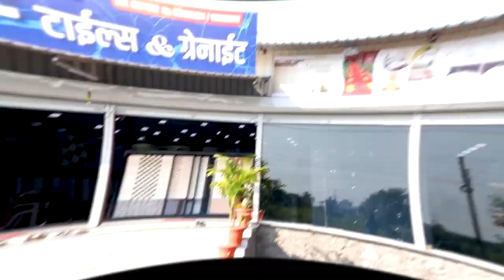तासगाव कडकडीत बंद.. ।। वज्रधारी न्यूज ।।